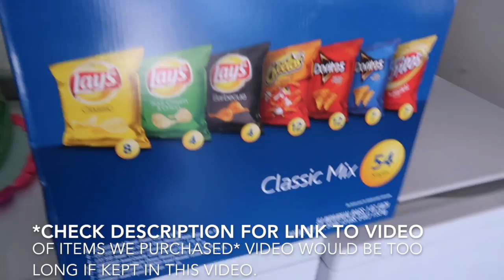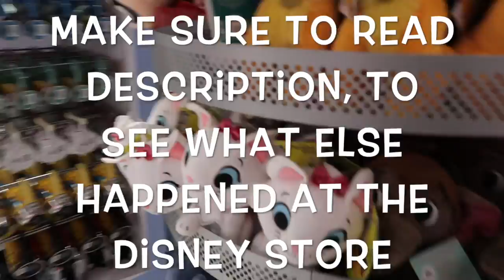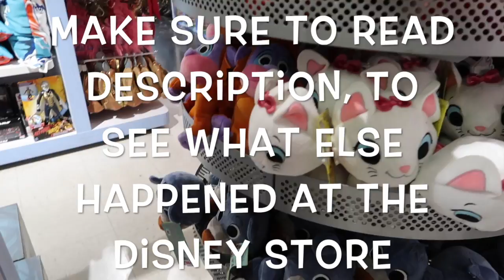VLOG: Getting Ready for Disneyland | Shopping | April 2019